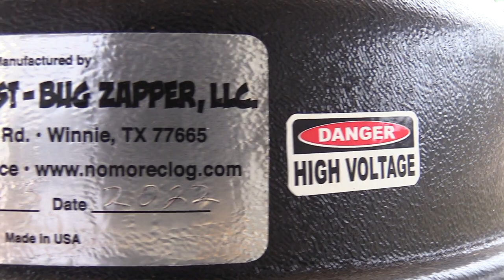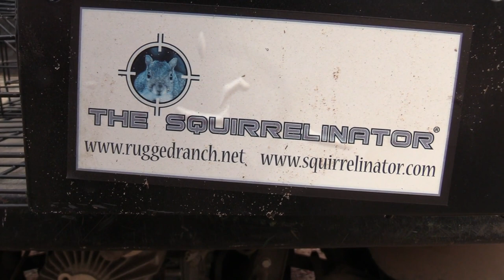Predators in the Deer Pens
How to trap predators in the deer pens. Information on trapping at a farm.